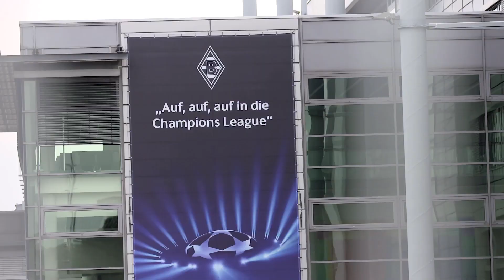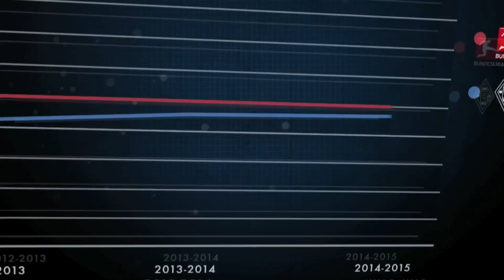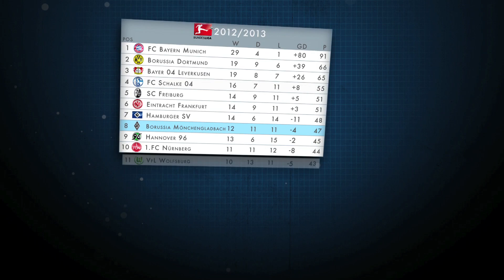Football Training with Borussia Monchengladbach | Gillette World Sport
We head to Germany to see how Borussia Monchengladbach are preparing for the 2015/16 season and their debut in the Champions League.